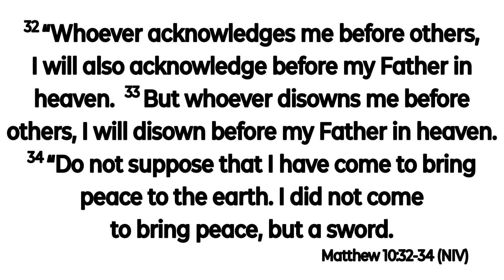Not Peace But A Sword (5/21) (Wait, What)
Sermon Audio Video Recording for the Date of May 21st, 2023
Message: Not Peace But A Sword
Scripture: Matthew 10:32-39
Series: Wait, What?
Speakers: Rev. Craig Sumey, Paul Forney
Editor: Travis Nornhold